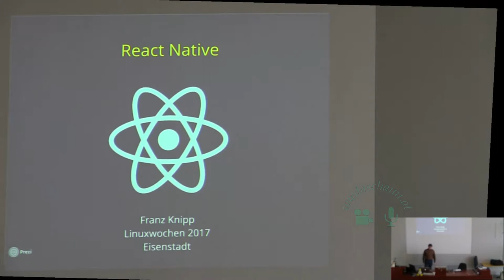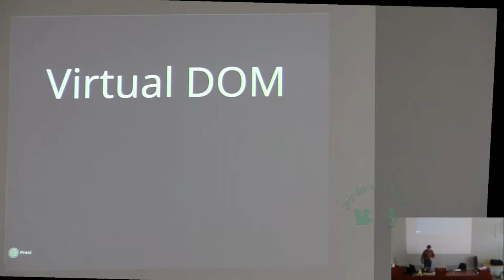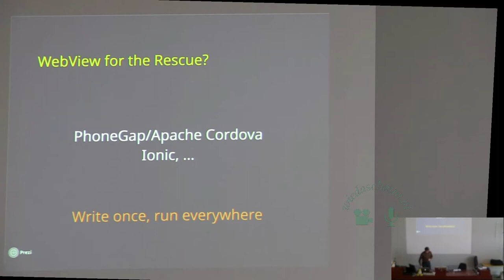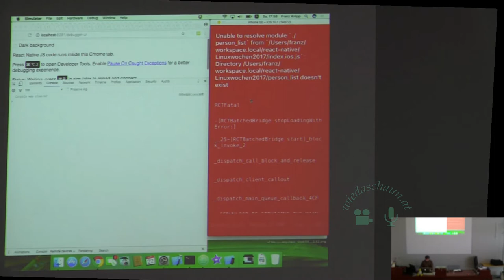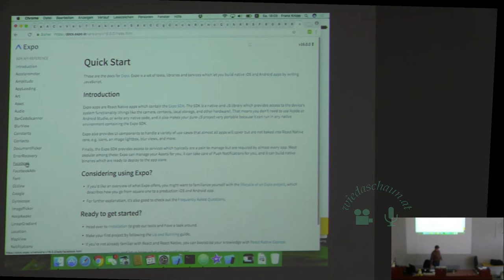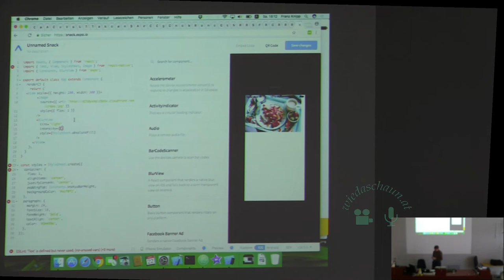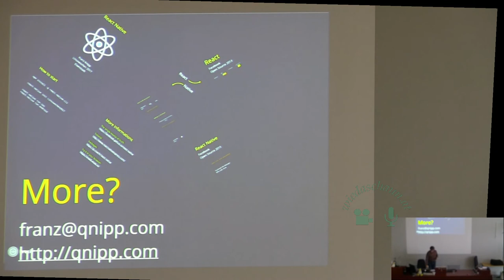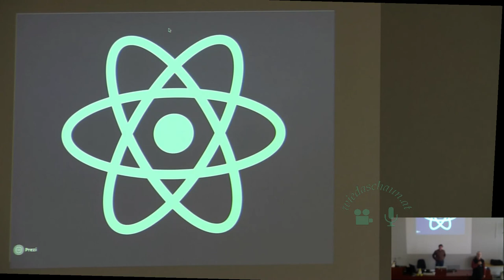React Native: JavaScript am Smartphone auf der Ueberholspur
React Native: JavaScript am Smartphone auf der Überholspur
Franz Knipp

Die App-Entwicklung teilt die App-ProgrammiererInnen in drei Gruppen: Die iOS-ProgrammiererInnen, die Android-ProgrammiererInnen und die, die mit Apache Cordova (PhoneGap) ihr Glück probieren. Während sich die ersten beiden Gruppen auf genau ein mobiles Betriebssystem konzentrieren, versucht die dritte, Geräte-übergreifend ihre Apps zu entwickeln – allerdings nicht ohne Nachteile, schließlich steht da nur die eingebaute Browser-Komponente zur Darstellung zur Verfügung.

React Native – eine Open Source-Entwicklung des allseits beliebt-gehassten Facebook – möchte die Vorteile der beiden Welten verbinden: Statt mehrerer Programmiersprachen kommt nur mehr eine zum Einsatz, die erzeugten Programme laufen aber unter Verwendung der nativen UI-Komponenten und müssen sich
hinsichtlich der Performance nicht hinter der nativen App verstecken.

Franz Knipp zeigt die ersten Schritte zur Erstellung einer React Native-App und gibt Tipps aus der Praxis.